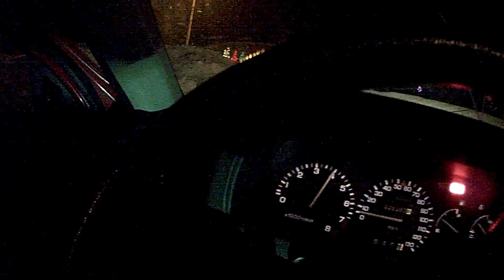How not to fix an exhaust..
Haggard.